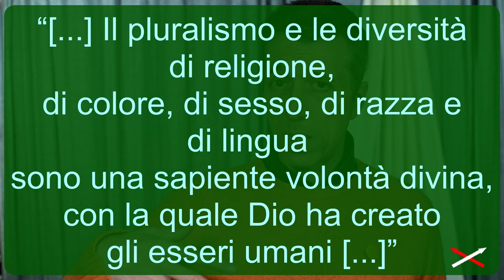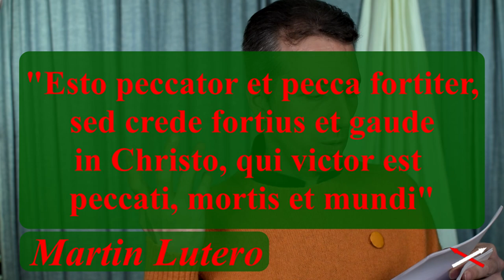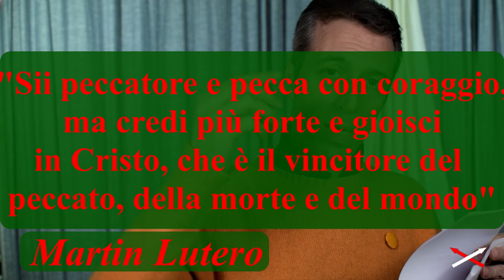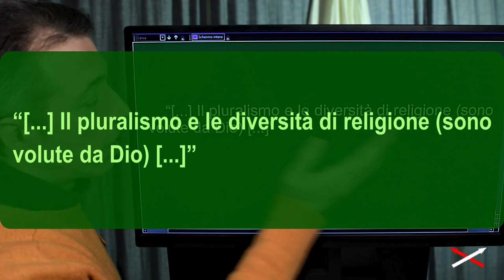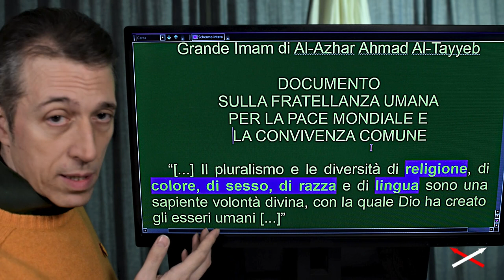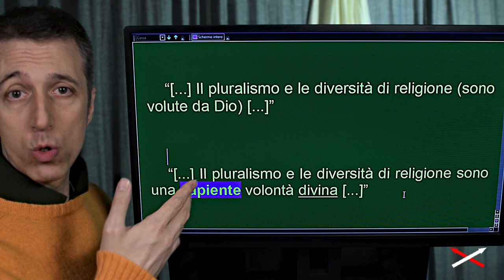Vaticano II vs uomo 'figlio di Dio' 8-12 (13) Convinzione-Contraddizione!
Parte 8-12:
00:00 Fase del Post concilio
05:26 Fase dell'oggi
07:04 Lo spirito protestante del Vaticano II
09:22 Dichiarazione di Abu Dhabi